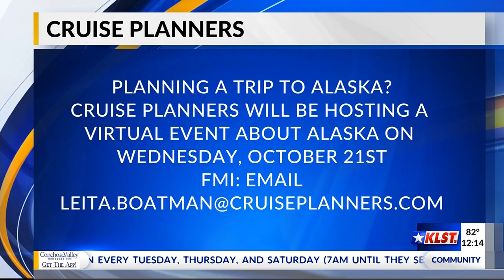Concho Valley This Morning- Cruise Planners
Cruise planners